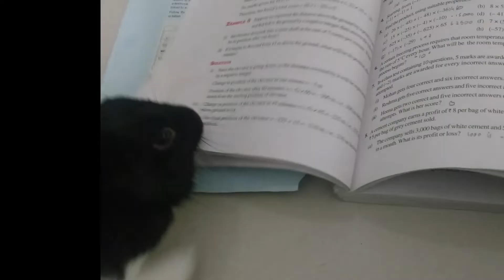Top 5 myths about rabbits 🐇 unmasked!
Top 5 myths about bunnies/mini the bunny. hi i am mini! these are some myths about bunnies. never believe these myths! must watch!